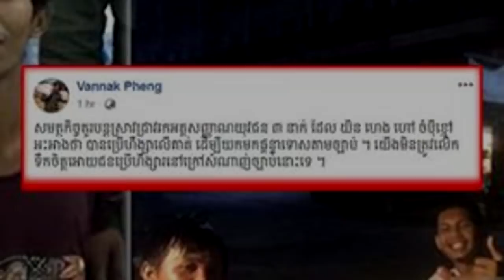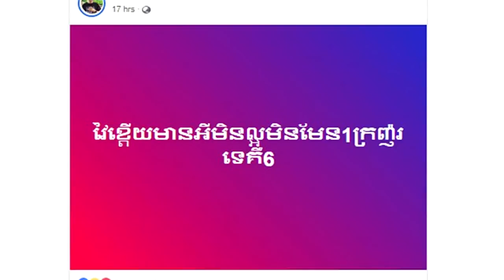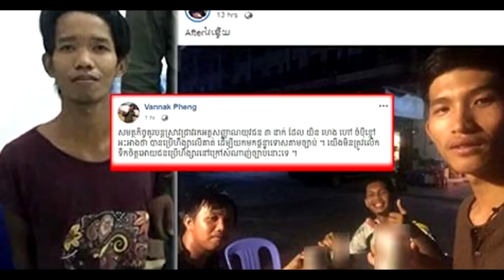នៅ​មិន​ទាន់​ចប់​ទេ​…៣​នាក់​ដែល​ខោក​ក្បាល យិ​ន ហេង ហៅ​ចំប៉ី​ខ្មៅ ក៏​មិន​រួចខ្លួន​ដែរ!